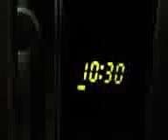Long night?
It's not the future that is bright. LOOOOOOOL. 2/19/17.